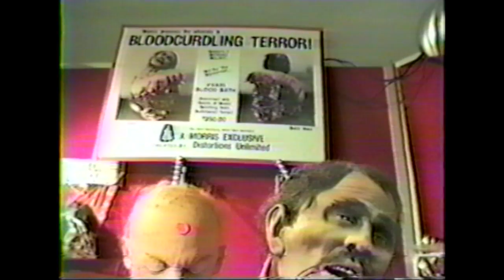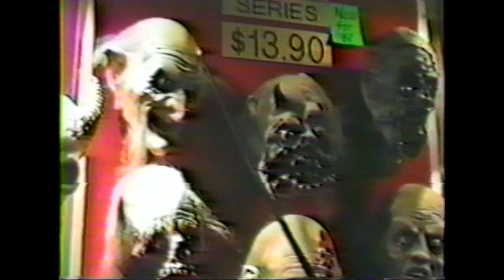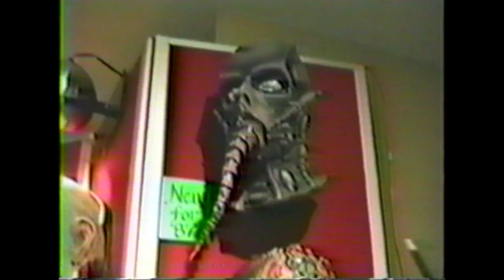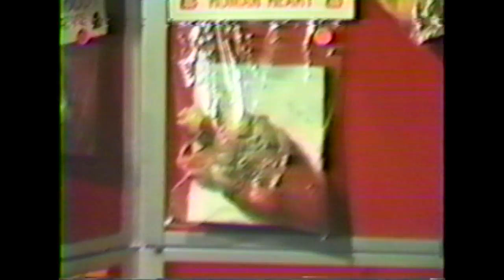DR LADY's Vintage Video: Distortions Unlimited in the 1980s!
At a Halloween trade show in 1987, DR LADY gets a sneak peek at Ed Edmunds' brand new mask and prop creations for the 1987 Distortions Unlimited line. Vintage masks from Don Post Studios, Cesar, Be Something Studios and others can also be seen, along with frighteningly young versions of Ed Edmunds, David Lady and Jim Lawrence.